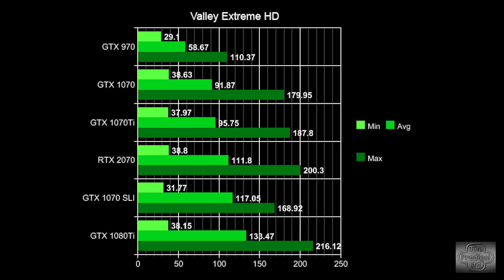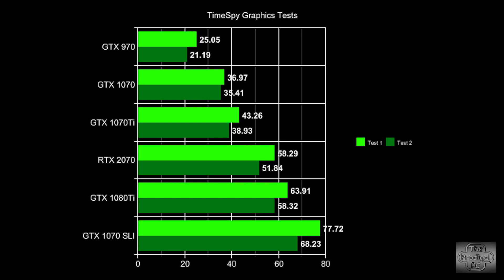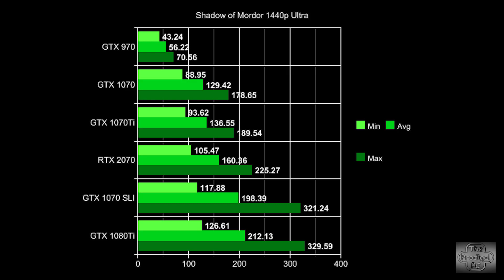2070 vs 1070 vs 970 Generational Improvements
I ran benchmarks on the last few generations of 70 series cards from NVidia to see what kind of improvements we have received from the new round of GPUs. I compared the RTX 2070 to the GTX 1070, GTX 970, GTX 1070Ti and the GTX 1080Ti . All benchmarks were run 4 times and averaged for consistency.

Test system:
Ryzen R7 2700x @ 4.2 Ghz
Cooler Master Masterliquid 240 Cooler
16 GB G. Skill Trident Z 3200Mhz CAS 16
ASRock X370 Taichi Motherboard
Coarsair RM750x
Intel 760p 256Gb M.2 SSD
Windows 10 (Updated last on 11/16/18)

RTX 2070 Strix